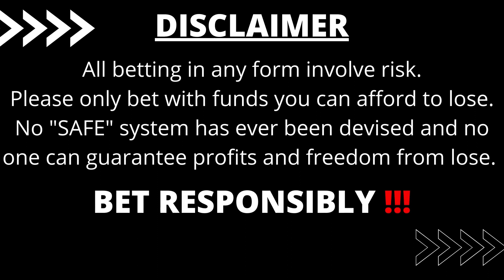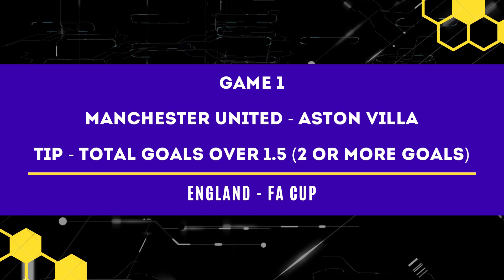FOOTBALL PREDICTIONS TODAY 10/01/2022|SOCCER PREDICTIONS|BETTING STRATEGY,betting@Sports EnterTime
FOOTBALL PREDICTIONS TODAY FREE 10 JANUARY 2022.
Ghana strategies...
FOOT PROGNOSIS, FOOTBALL PROGNOSIS TODAY, SPORTS PROGNOSIS
prediction match
Predictions football today 10 JANUARY 2022
Today's Football Predictions 10th JANUARY 2022 Best Betting Tips For Today Over 90% wining Rate, FOOTBALL PREDICTIONS TODAY|BETTING TIPS|HOW TO WIN BET|BETTING STRATEGY|SOCCER PREDICTIONS|BETTING.How to win bet everyday|Betting Strategy .